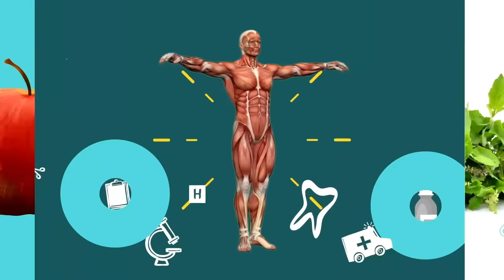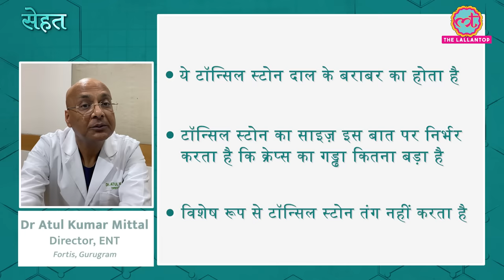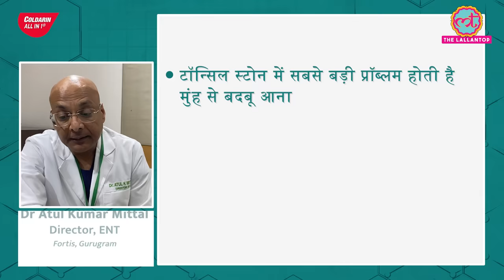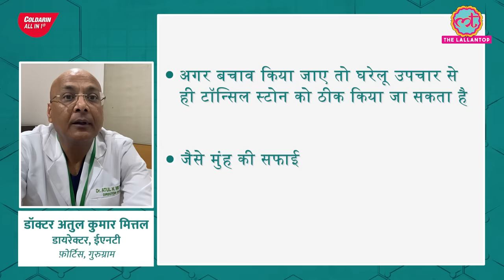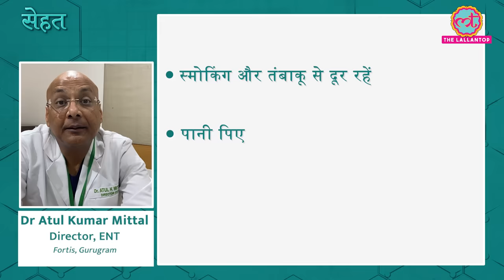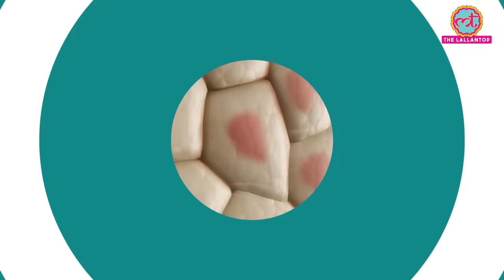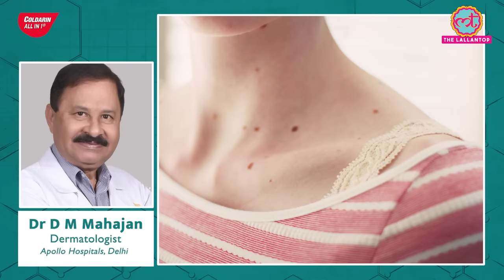कहीं Tonsil Stone यानी टॉन्सिल में पथरी तो आपका गला खराब होने की वजह नहीं? | Sehat ep 365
Apharan comes with a new season of suspense, mystery, action & edge of the seat thriller. Arunoday Singh as rowdy cop Rudra, goes on a dangerous mission to save our country. Watch on Voot Select!

Welcome to The Lallantop's 365th episode of Sehat. Your daily health show. In today's episode: 1. Find out what is a tonsil stone and how to treat it. Dr Atul Kumar Mittal, Director, ENT, Fortis, Gurugram explains. In the next segment, find out why you have moles on your skin. Dr D M Mahajan, Dermatologist, Apollo Hospitals, Delhi  explains. Last but not the least, find out how aloe vera juice can harm your health! Sunita Tripathi, Dietician, Delhi explains. Watch the video for details.